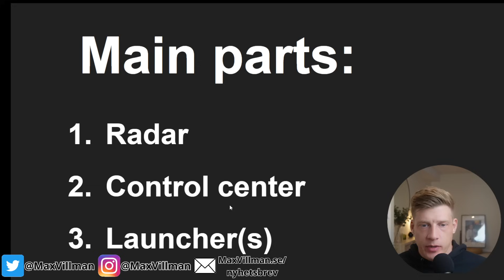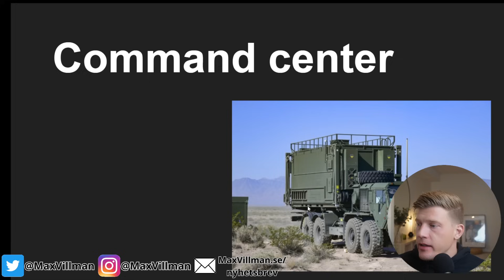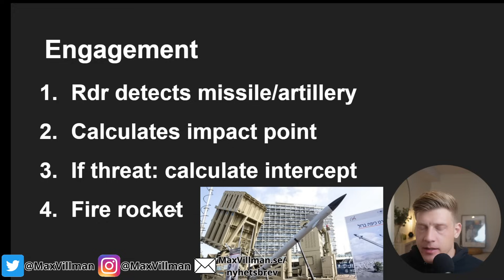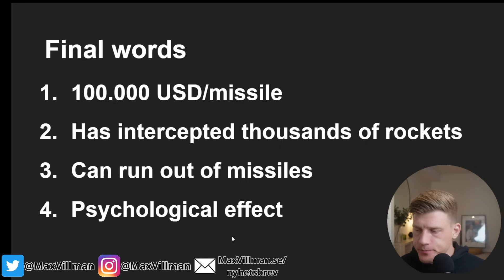IRON DOME - Stridspilot förklarar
Jag hjälper ambitiösa individer – entreprenörer och anställda – att nå sin fulla potential genom att skapa klarhet, struktur och resultat som består. Besök för att ta reda på mer.

Med mina föreläsningar och workshops hjälper jag företag och organisationer att skapa starkare team, tydligare ledarskap och en ansvarskultur som driver både resultat och välmående. Besök

Min hemsida & nyhetsbrev Vad är det mystiska Iron Dome luftvärnssystemet som används av Israel?

☕Gillar du vad jag gör? Bjud mig på en kopp kaffe :)